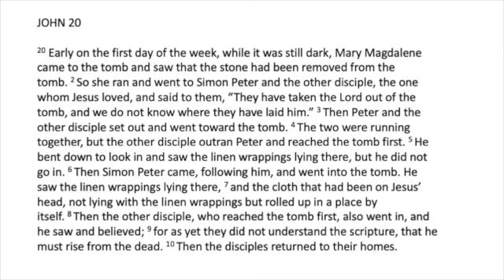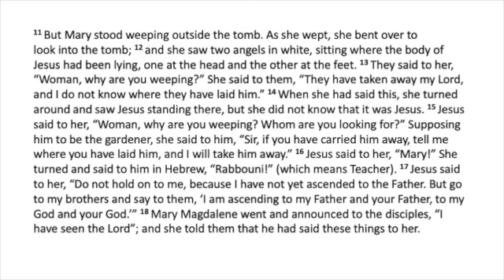April 17, 2022 Sermon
Easter Sunday Sermon, April 17, 2022